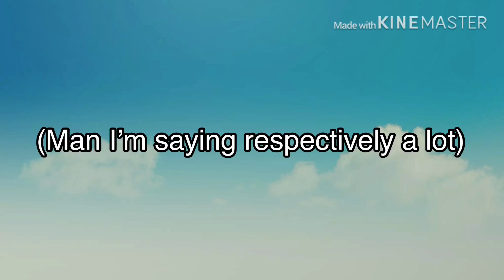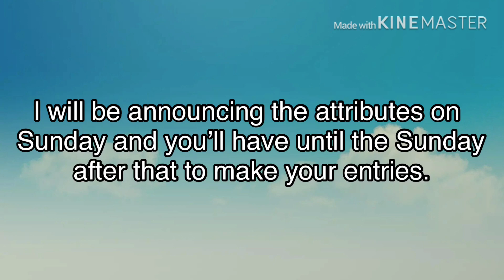DomenicosMonstersDesignTournament ROUND 3 RESULTS!